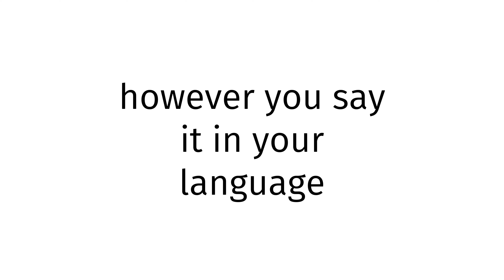How to pronounce Indigenous BLUE FILM 2023?(CORRRECTLY)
Welcome!
Throughout the entirety of my channel, you will learn to pronounce vocabulary the correct way. In today’s video, you will learn to pronounce Indigenous BLUE FILM 2023 the correct way.
Timestamps below:
0:00 intro
0:27 word of the day
0:37 examples of word
0:51 ending